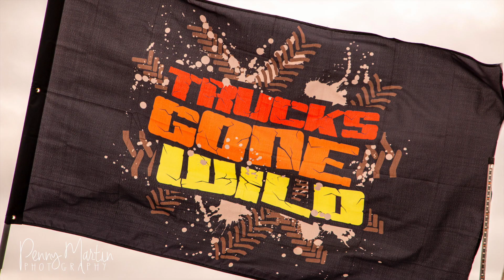Trucks Gone Wild - Trucks Pulls at Plantbamboo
Carlos is hooked up to this newer build, I call the Ace of Spades here at the Trucks Gone Wild Muddy Valentine Event.